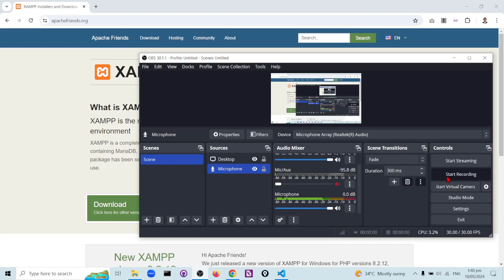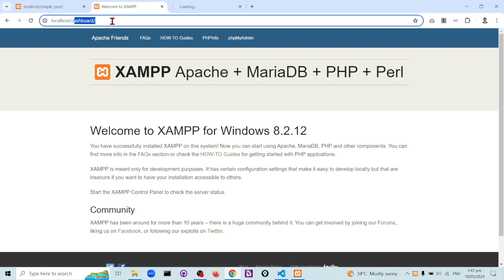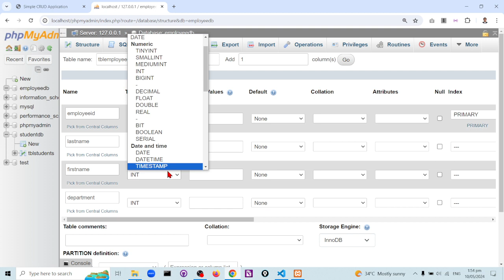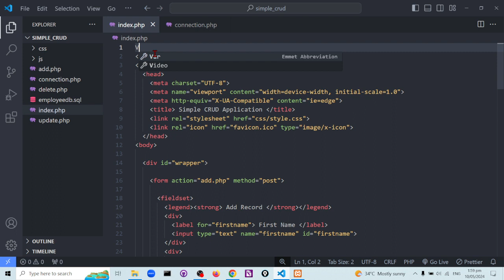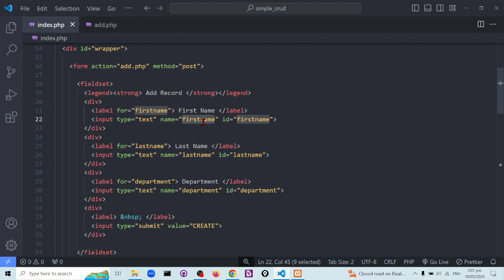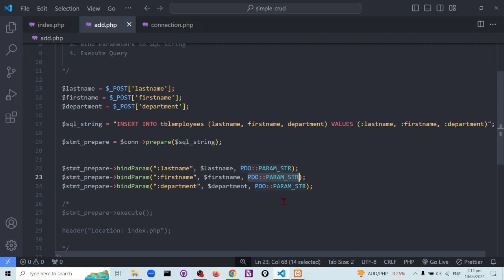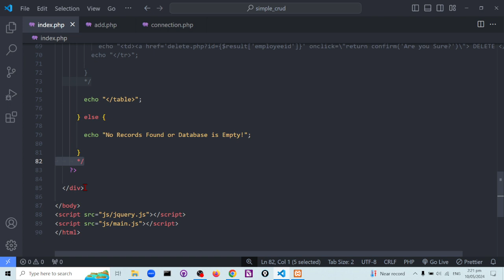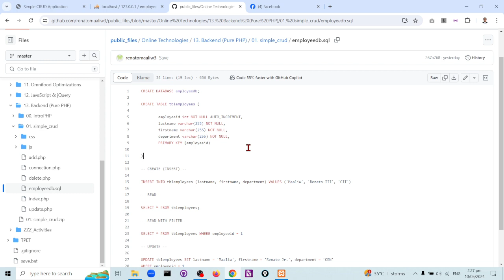08. Backend Basics (PHP) - Part 01